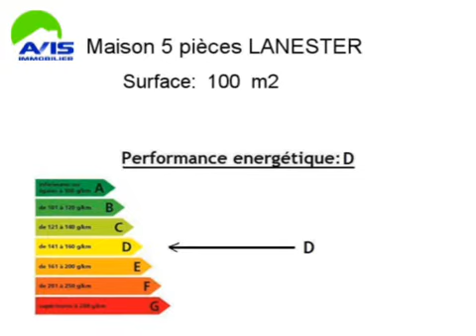Achat Vente Maison LANESTER 56600 - 100 m2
Cliquez sur ce lien pour en savoir plus (prix, contacts)